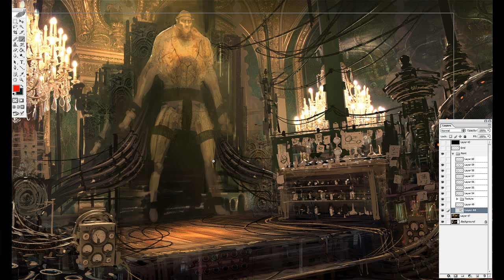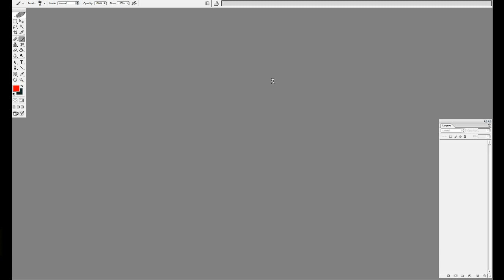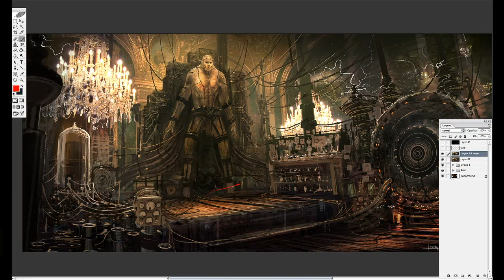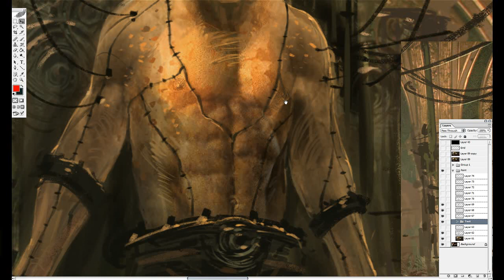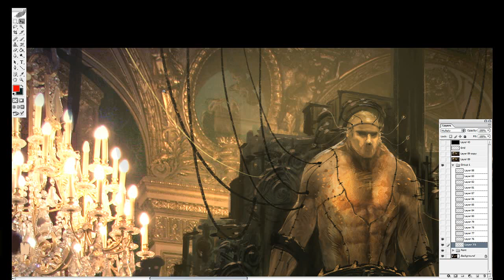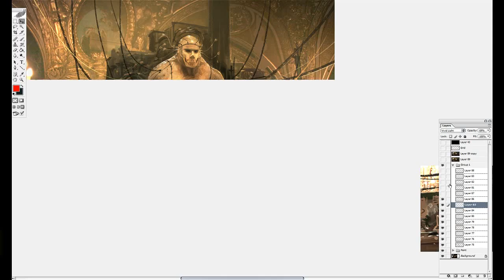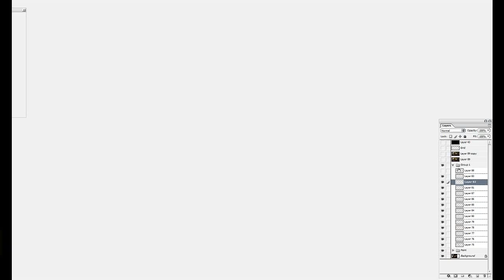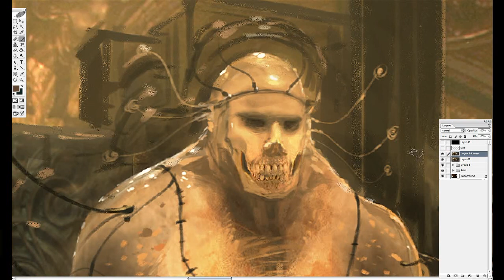Design Cinema – EP 25 - Frankenstein Part 03